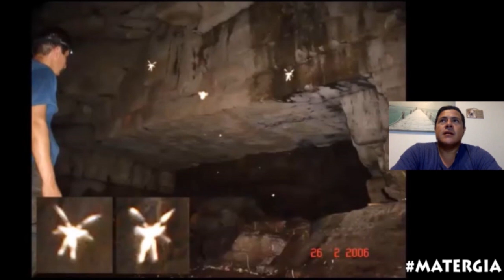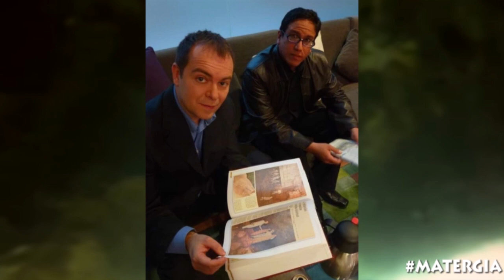¿HALLARON SERES DIMENSIONALES EN LA CUEVA DE LOS TAYOS? EXPEDICIÓN NÓMADA.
EXCLUSIVO¡¡ DESDE EL INTERIOR DE LA CUEVA DE LOS TAYOS ¡¡ VIAJE MODERNO AL MUNDO INTRATERRENO 2021- ENTREVISTA AL DOCUMENTALISTA Y DESCUBRIDOR DEL PASAJE NÓMADA - RAUL CABRERA , CONTARÁ LOS PORMENORES DE SUS DOS RECIENTES VIAJES DE INVESTIGACIÓN A LA MÍTICA CUEVA DE LOS TAYOS EN SU DESAFIO DE ENCONTRAR LA BIBLIOTECA METÁLICA, ADEMÁS UN ENCUENTRO DE OTRA DIMENSIÓN EN SU INTERIOR, PRESENTARÁ LAS EVIDENCIAS EN ESTE ESPECIAL PARA MATERGIA.

NOTIFICACIONES:
PRIMER CANAL MATERGIA